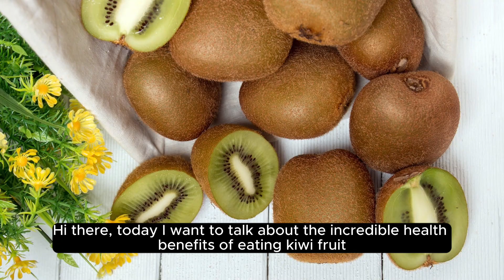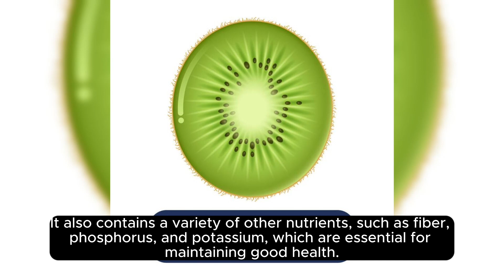kiwi fruit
health benefits eating kiwi fruit